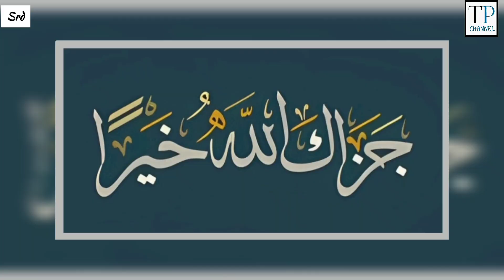7th Markazi Jalsa held @Masjid-E-Muhammadia Shantinagar SRD | 11/9/2024